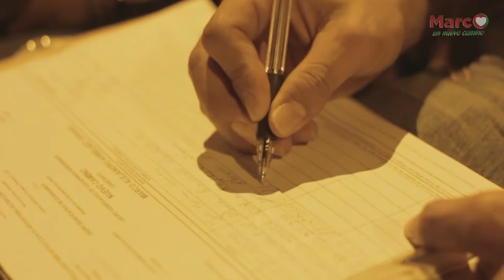MARCO ARBELAEZ (COMERCIAL CAMPAÑA) // Tampiko Films 2015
Comercial para la campaña de recolección de firmas de Marco Arbelaez.